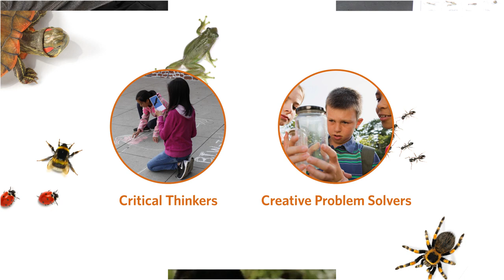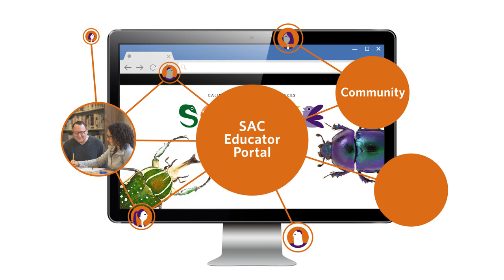Science Action Club | California Academy of Sciences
Activate the citizen and community scientist in every curious kid. Designed by a world-class science museum and research institution, Science Action Club features hands-on STEM activities and nature challenges that inspire youth to explore nature, contribute to authentic science research, and design strategies to protect the planet.

About Science Action Club: SAC engages middle school youth in authentic, hands-on science through partnerships with local afterschool providers. to learn more about our programs and view the complete version of this activity.